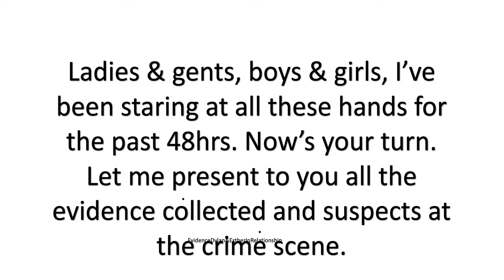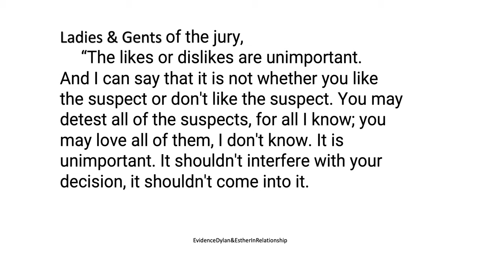hand4-vers2 Dylan Wang on stage hand locking suspects Shen Yue, Esther Yu, or 6yrs ex-girlfriend?